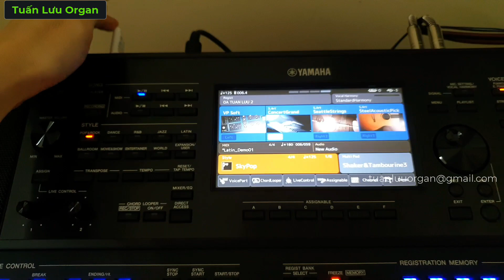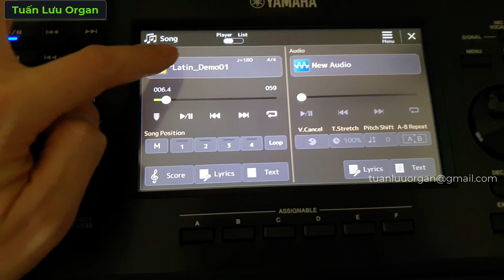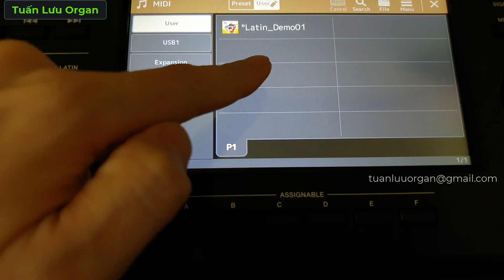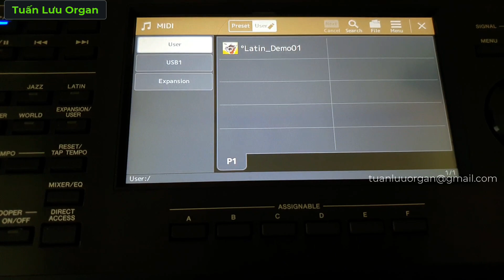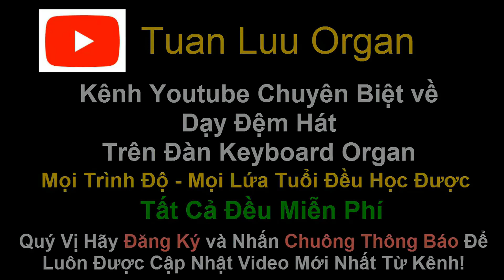Cách Copy File Song Midi Vào Đàn Organ Sx700 - Sx900 | Hướng Dẫn Trực Quan - Dễ Hiểu - Dễ Thực Hành.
Qua video này quý vị sẽ học được 1 ĐIỀU GÌ ĐÓ RẤT BỔ ÍCH VÀ GIÁ TRỊ - VIDEO NÀO CỦA TUẤN LƯU ORGAN CŨNG VẬY! Chắc chắn là như vậy! Mời quý vị hãy xem video.
Đây là Kênh dạy đàn Organ với nhiều bài học giá trị dành cho người học đàn Organ muốn đệm hát hay, đệm được nhiều thể loại, hòa thanh khó, hay...
Chuyên Gia về đàn Organ - Mr Tuấn Lưu sẽ giúp quý vị. Đặc biệt tất cả đều Miễn Phí.
Địa chỉ: Hoàng Quốc Việt - Cầu Giấy - Hà Nội
Lưu Ý:
Các video trên kênh Youtube " Tuan Luu Organ" đã được đăng ký bản quyền người sáng tạo với Youtube. Vui lòng không sao chép, re-upload dưới mọi hình thức.